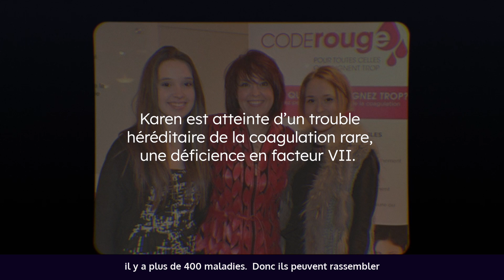Rencontrez Karen Fahey - Version abrégée